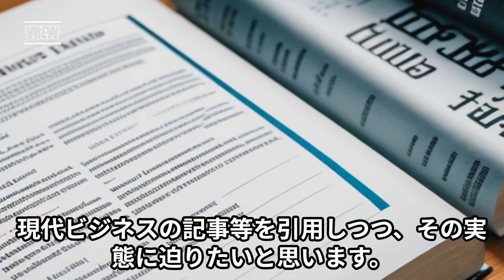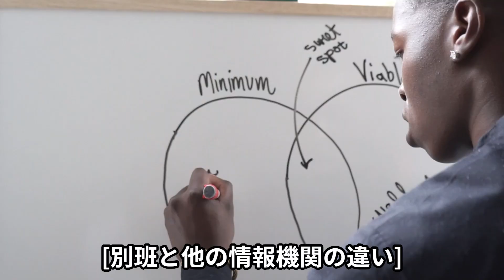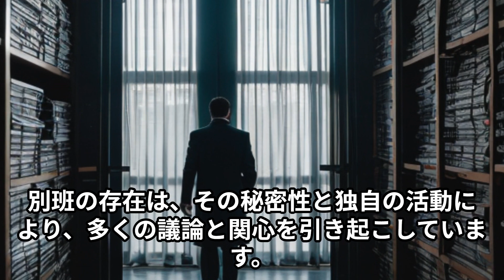「鳴霞 チャンネル」は、日本のマスコミが報道しない中国の真実を伝えています。別班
🔶〈メンバーシップご登録のお願い〉
このチャンネルは、ご視聴者の皆様の「メンバーシップ」による支援金で支えられています。

皆様から頂きました支援金は、鳴霞さんの自宅のホーム・セキュリティと、
日本語字幕版の製作費、通信機器及び環境の拡充等、番組の安定と継続、質の向上のために使わせて頂いています。

メンバー参加費は、①月額290円と②月額490円の２つのコースです。

参加された皆様には、お礼と感謝の気持ちを込めて、ニコニコ生放送の質疑応答部分の一部を、メンバー特典動画として先行配信させて頂きます。

（ご登録方法）
「メンバーになる」という青いボックスがあります。
そこをクリックして、ご登録手続きを進めて頂けます。

※携帯の機種（iPhone等）によっては、ボックスが表示されない場合もございます。
その際は、下記のURLからも登録下さい。

応援メンバーシップの登録・解除はいつでも自由に行えます。

ご登録、ご支援を何卒よろしくお願いいたします。

【寄付金もお受けしています】
鳴霞 チャンネルでは、ご視聴者様からの番組支援の寄付金も、賜っております。
ご寄付は、下記の口座にお願い致します。

（口座）
みずほ銀行　朝霞支店（店番号３０８）
普通口座　２３４０３５０
名義　ヤナイ タカマサ

※ご寄付の際は、下記にその旨のご連絡いただけましたら幸いです。

🔷【リニューアルしました！】ニコニコチャンネル　鳴霞の中国最前線！

YouTubeでは発信できない情報や、中国の最新ニュースを写真や動画で分かり易く解説します。
また鳴霞さんに直接、質問できます！

〇配信日時
・第2.4土曜日午後19：00〜20:30
※番組は好きな時間に、自由に録画したものをご視聴できます。

〇内容
・中国国内と海外の最新情報（60分）＋質疑応答（３0分）

〇会費
・月額550円（税込）
☆特典☆
・今なら、継続入会で月額会員費が1ヶ月分無料！

〇お申し込みはコチラから

🔶鳴霞 の「月刊中国」YouTubeの活動について

この鳴霞 チャンネルは、日本の既存のマスコミ（大手新聞やテレビ）が中国、中国共産党に関する真実の情報を報道しない中で、中国の真実姿を日本の皆様に伝えることを目的に、可能な限り、毎日発信しています。

それによって、多くの日本人が中国共産党の本質に目覚め、この素晴らしい国・日本を守るために、それぞれの行動をとって頂くきっかけになれば、幸いです。

ご意見やご要望、情報提供をお待ちしています。